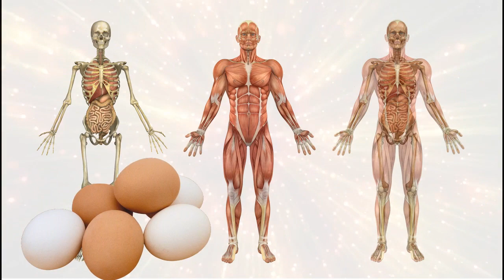अंडा कच्चा उबला या फ्राई कर के खाना चाहिए | Anda khane ka sahi tarika | The health benefits of eggs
Dosto hum me se aksar log ande ka istemal karte hi hain lekin ande ka thik se istemal krne se ye wajan bafhane or ghatane me bhi madad karta hai lekin yaha sawal ye uthta hai ke anda kachacha khana chahie, ubla anda khana chahie ya fry kr ke khana chahie or anda khane ke kya fayde or kya nuksan hote hain